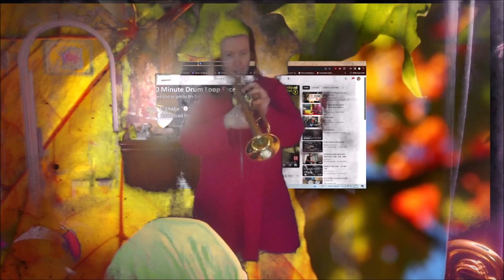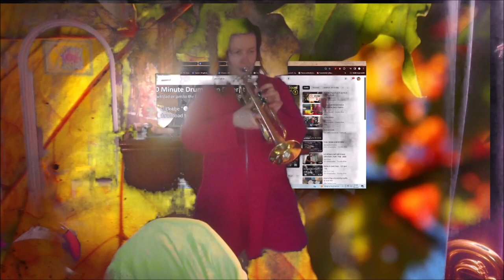Brass chill 01032024 Holopainen